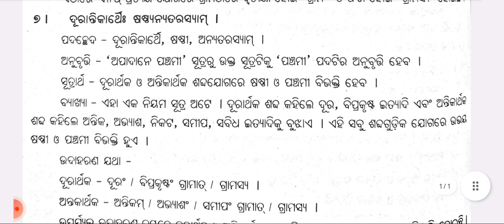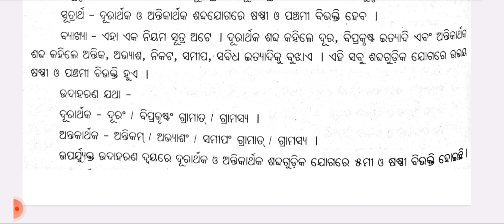ଷଷ୍ଠୀ ବିଭକ୍ତି।ସୂତ୍ର ବ୍ୟାଖ୍ୟା।Core-9।For +3 2nd year 4th Semester Sanskrit Hon's Students